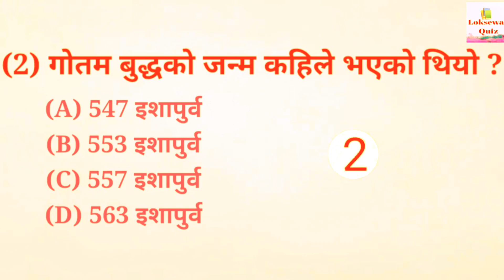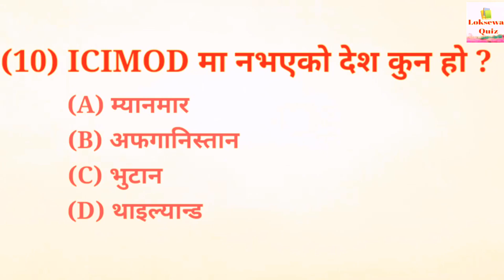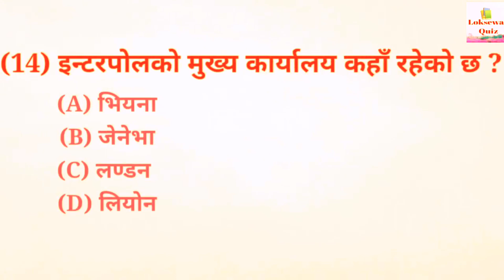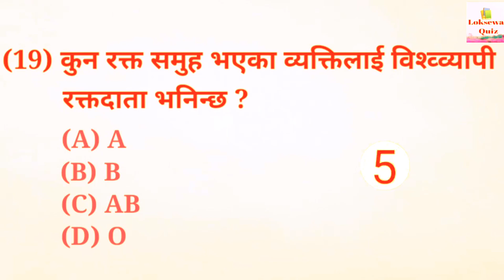Kharidar _ Nayab_subba || Loksewa Model question answer Set-1. 2081 kharidar first paper tayari.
Nayab subba , kharidar Model question answer Set-1 first paper tayari. Latest question answer Loksewa.